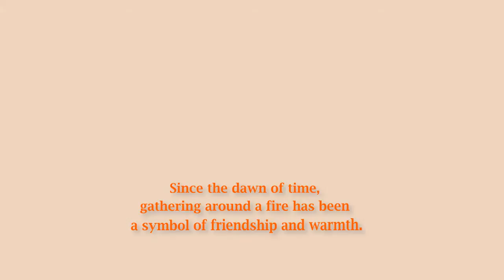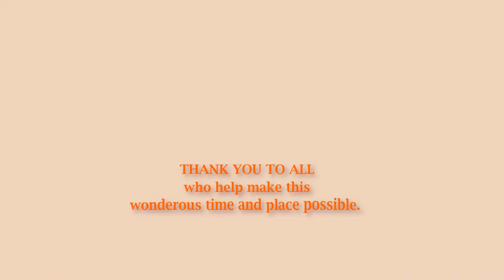Friendship Fire Circle Dedication at Sugar Valley Airport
Honda Flying Club, Sugar Valley Airport, and friends dedicate the Friendship Fire Circle on April 21, 2012.